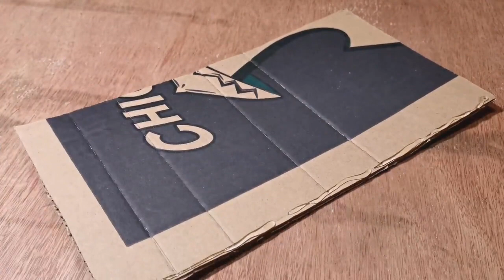DIY Tow truck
How to make to truck

In this video you can watch and learn how to make your own tow truck at home very easy.

Things you need:
Recycled cardboard
Yellow colored folder
Transmitter and receiver board
Battery
Wires
Ruler
Ballpen
Glue stick and glue gun

Have fun❤️❤️❤️